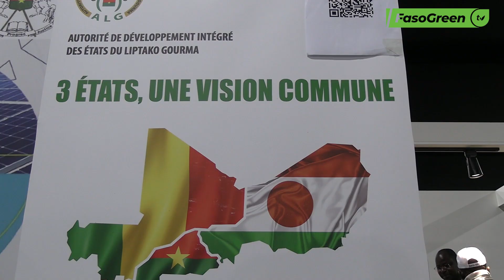29eme conférence des parties sur le climat : Une journée dédiée aux Etats membres de l'AES.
En marge de la 29ème conférence des parties sur le climat qui se tient à Bakou en Azerbaïdjan, les états de l'alliance des Etats du Sahel(AES) ont consacré une journée à leur union . La journée est dénommé  journée de l'AES.C'est une journée qui se veut être une aubaine pour le Burkina Faso et le Mali de partager leur expérience, mener des réflexions à même de relever les défis du changement climatique au sein de l'espace commun.
La journée de l'AES qui s'est tenue ce samedi 17 novembre 2024 à Bakou a aussi été l'occasion toute trouver pour promouvoir la culture de l'espace mais aussi et surtout, un espace de promotion des valeurs de solidarité et de fraternité entre les États du Sahel.